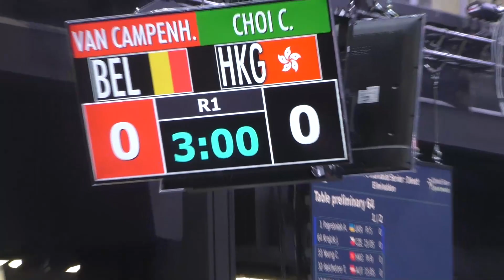World Championships 2023 SMF - P64 - Stef Van Campenhaut BEL v Ryan Choi HKG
This is a preliminary 64 bout in the senior men's foil event at the 2023 Senior World Championships in Milan, Italy. Stef Van Campenhaut of Belgium is on the left and Ryan Choi of Hong Kong is on the right.